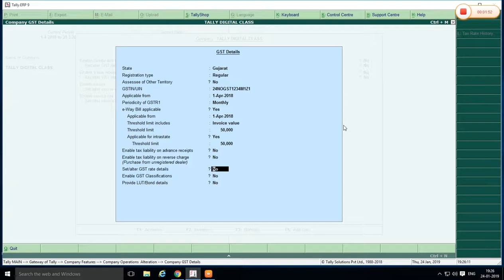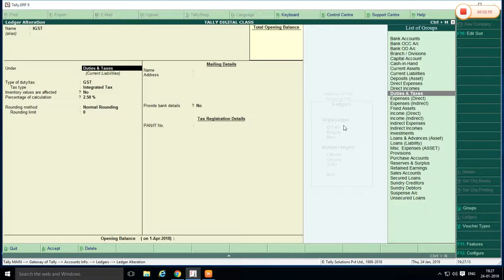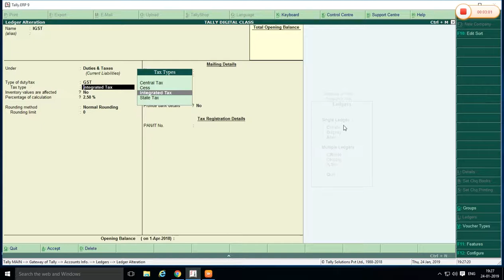HOW TO ENABLE GST IN TALLY ERP 9 | TALLY DIGITAL CLASS